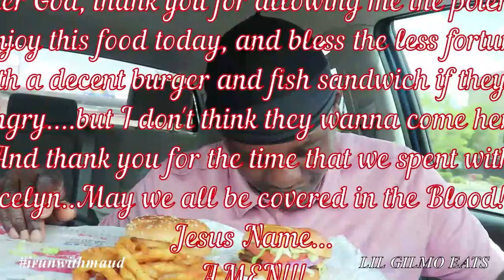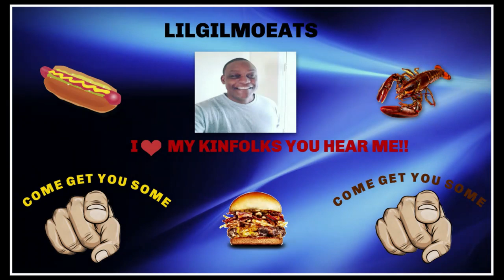CHECKERS MUKBANG | EATING SHOW | HEADED HOME | LOST SOME KINFOLK | LETDOWN | 체커스 묵방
WAS ON THE WAY HOME FROM VALDOSTA AND GRACIE. AND IMANI, AND DECIDED TO GET SOME CHECKERS. WA WA WAAAAAAAAAAA!

I now have Tshirts, hoodies, and accessories on sale Go check them out please.